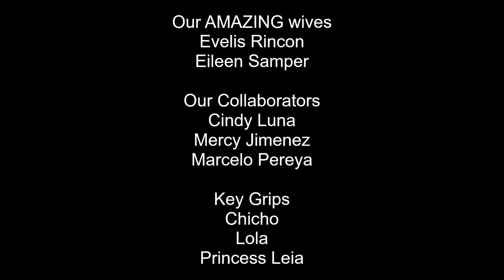2 Guys Talking Booze - Video Podcast - Episode 50: The Macallan Single Malt 12 year Sherry Oak Cask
The guys try their 4th Macallan!
Episode 1: The Macallan David Carson Concept No. 3
Episode 11 - The Macallan 18 Double Cask
Episode 37 - The Macallan Lumina

The Macallan Sherry Oak 12 Years Old forms part of their Sherry Oak Collection which features a series of single malt whiskies matured in exceptional sherry seasoned oak casks from Jerez for richness and complexity. A matured character, the 12 Years Old delivers rich wood spice and dried fruits and a natural rich gold colour.